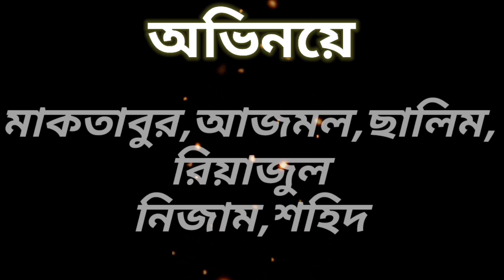Punishment of thief চোরেরশাস্তি@kjmkajidahar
Well come to my youtobe channel Kudiya jay marayna Islamic Videos, funny videos, quit video, all are related #
kjmkudiyajaymaraynafacebook/instagram
Kudiyajaymarayna/youtube